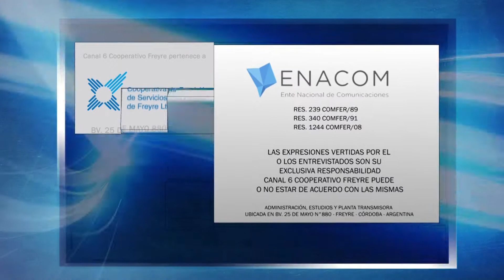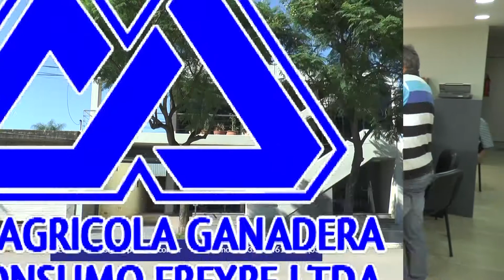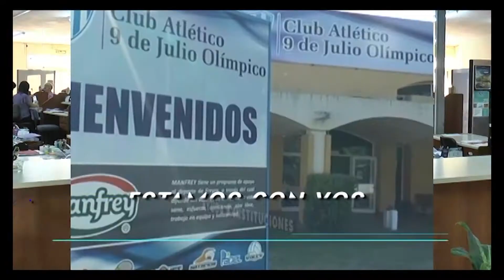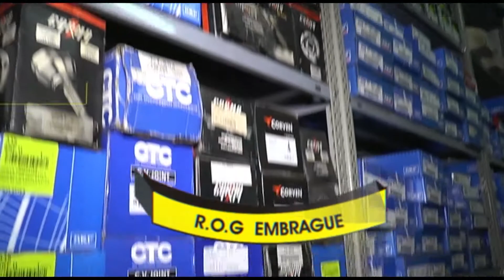El Quincho de los Sabores... 23 4 20 Empanadas y Tartas